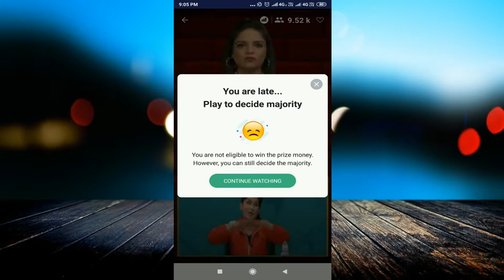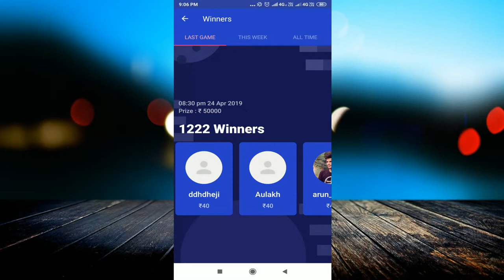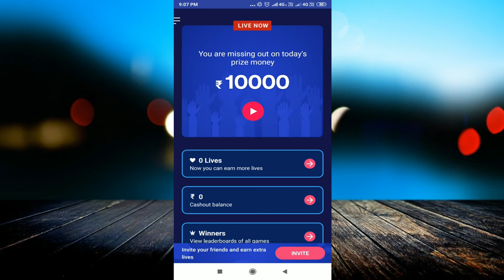How To Use Bingo Baazi Now App And Earn Paytm Cash Money In Hindi